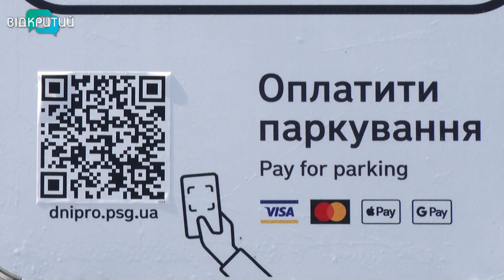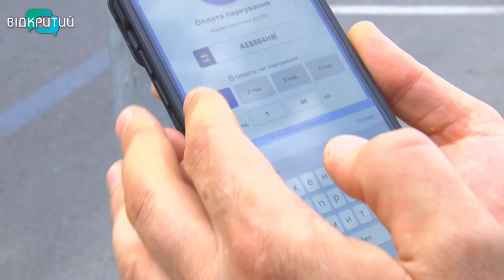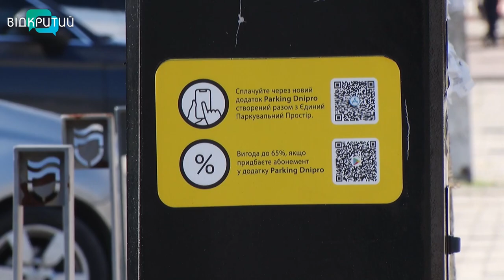У Дніпрі з’явилися QR-коди для оплати паркування онлайн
Запаркуйся - отримай знижку. У Дніпрі на паркувальних майданчиках встановили спеціальні QR-коди. Вони для оплати онлайн, а ще надають знижку на паркування. Скільки у такий спосіб можна зекономити? Чи має попит новий спосіб оплати серед водіїв? Та чи зручно це? -  дізнавалася знімальна група “Відкритого”.